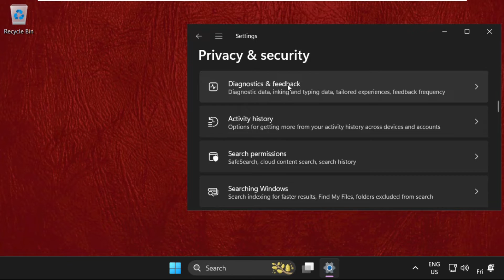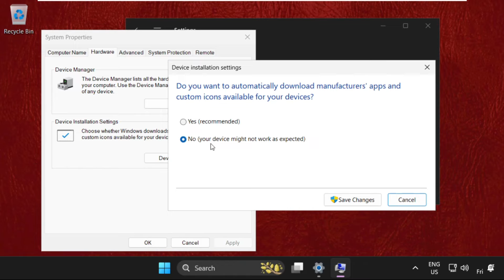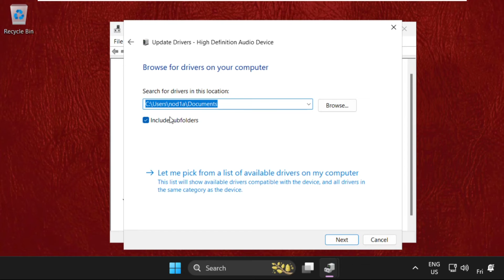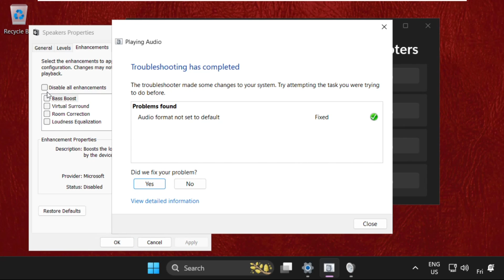How to Fix Earphones Not Working on Laptop Windows 11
This Video Will Show you How to Fix Earphones Not Working on Laptop Windows 11
For most individuals, wired headphones are far more handy than wireless headphones. They are not only easier to connect to gadgets, but they are also less expensive.

Some Windows users have reported that their computers do not recognise wired headphones, preventing them from using them. Why does this happen in the first place, and how can it be avoided? Lets Learn How to Fix Earphones Not Working on Laptop Windows 11